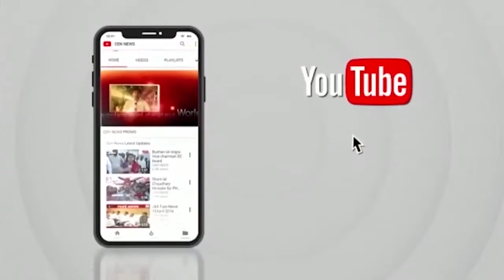जम्मू कश्मीर एनर्जी डेवलपमेंट एजेंसी साइंस एंड टेक्नोलॉजी की तरफ़ से स्वतंत्रता दिवस की मुबारकबाद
जम्मू कश्मीर एनर्जी डेवलपमेंट एजेंसी साइंस एंड टेक्नोलॉजी विभाग की तरफ़ से स्वतंत्रता दिवस की मुबारकबाद